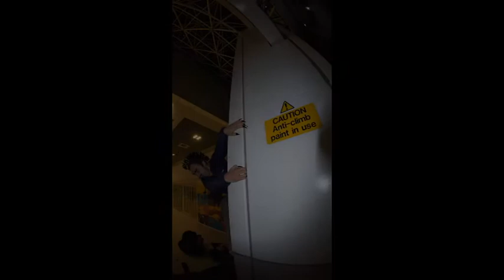Tomasz Mackiewicz photos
Tomek Mackiewicz was a keynote speaker at Acting Local, Winning Global conference in Kraków May 2015, organised by ASPIRE Association.